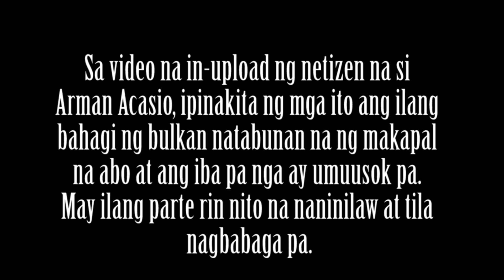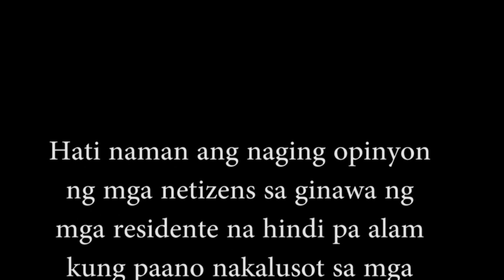Nakakatindig balahibo na video ng 2 residente sa Taal Volcano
2 residente tahasang pinuntahan at kinunan ng video ang Taal Volcano Hindi alintana ng dalawang residente ang kapahamakang pwedeng idulot ng kanilang pagpunta sa Taal Volcano -Sa isang video na in-upload sa social media, kita pa ang umuusok na bahagi ng bulkan -Ngunit ayon sa lalaking nagsasalita, ito araw ay wala pa sa kalahati bago maakyat ang tuktok ng bulkan -Ayon sa mga awtoridad, nananatili pa rin ang Alert Level 4 sa Taal Volcano, ibig sabihin nito ay posibleng pumutok ito anumang oras -Ipatutupad na rin ang total lock down sa mga lugar na malapit dito dahil sa panganib